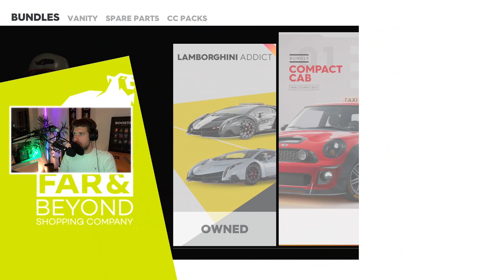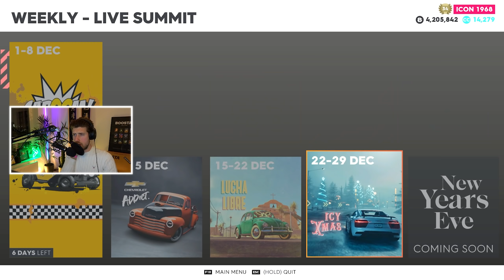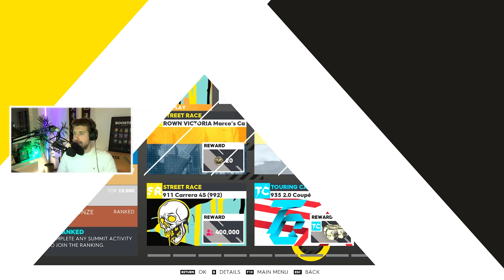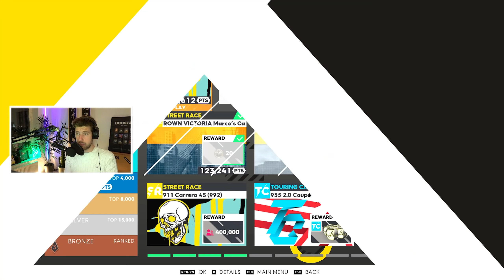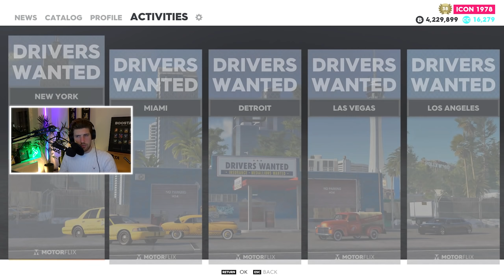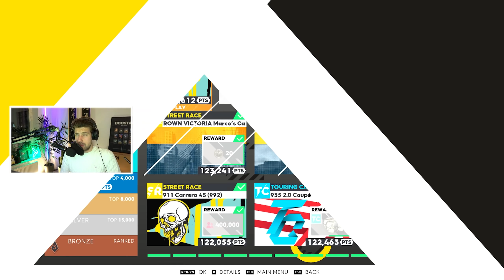THE CREW 2 - JAGAR NYA PLATINUM 'HUP ONE TAXI' & KÖPER EN RIKTIG POLISBIL! *CREW 2 PLATINUM SUMMIT*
DA CROOO 2 BABYYYY!

L22
Splay AB
Östermalmsgatan 26 A
114 26 Stockholm